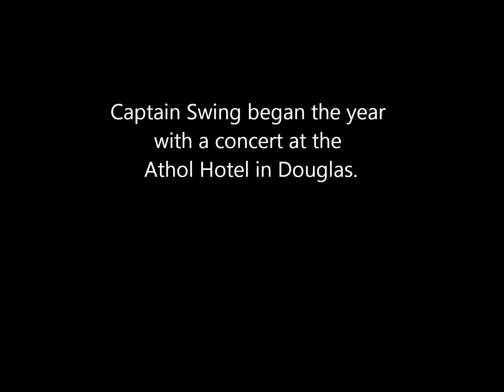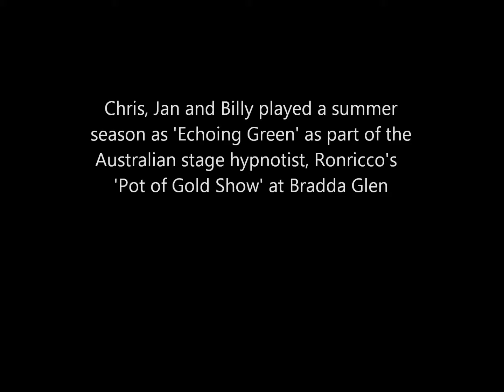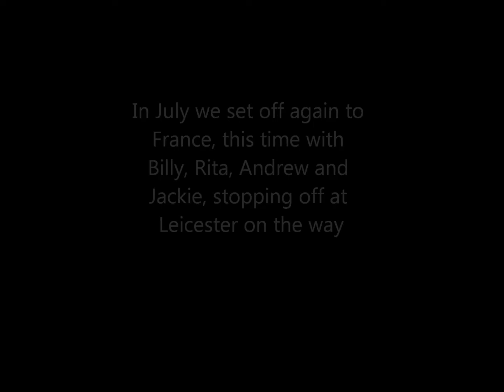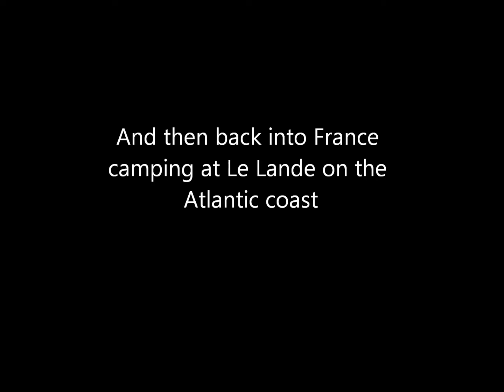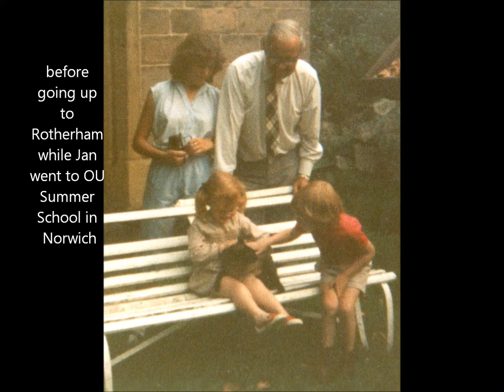The Chris and Jan Story 1981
Lowen Lodge The Chris and Jan Story (1981) Chris and Jan's Video Website - Music, Holidays and Family life. Chris and Jan's Websites: Jan's Uke, Wye Valley Walks, Bands, The Four Plus One Band, The Big Bad Woof Ukulele Band, The Offa's Tykes Ukulele Band, Doggy Ventures, Web Design, My new uke, Our Jan